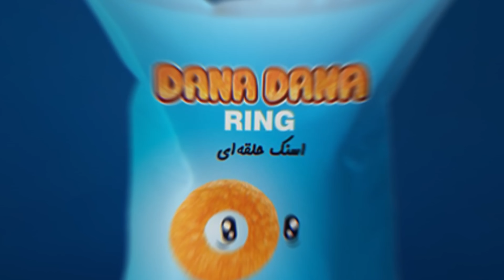Charles #2 - 😨قیتارە ترسناکەکە زۆر لە پڕ یەت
سڵاو تان لێبێت خۆشه‌ویستان به‌ خێر بێن

❤️ئه‌گه‌ر تازه‌ن بۆ كه‌ناڵەکە سه‌بسكرایبی كه‌ناڵه‌كه‌ بكه‌ن❤️
kurd gamers

📷ئه‌توانن لێره‌وه‌ له‌ ئینستاگرام فۆڵۆوم بكه‌ن📷:

پێشەوا بەرزنجی
ئه‌توانن له‌ تیك تۆك فۆڵۆوم بكه‌ن: